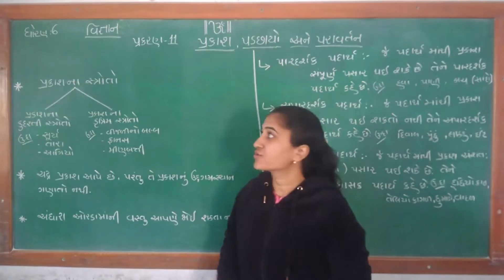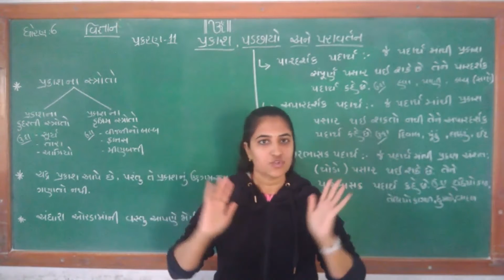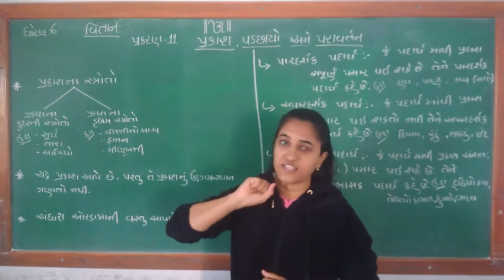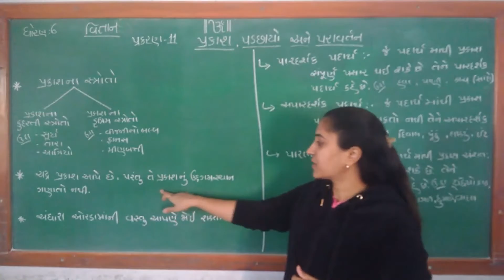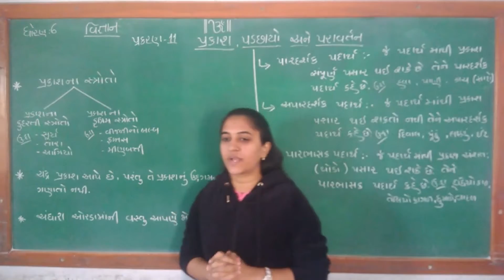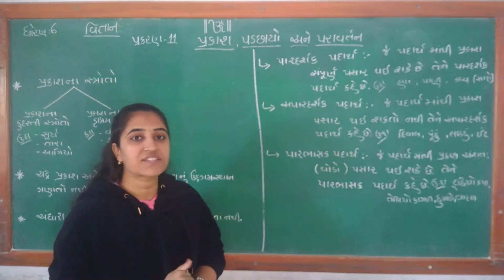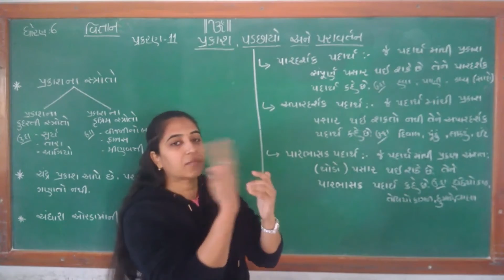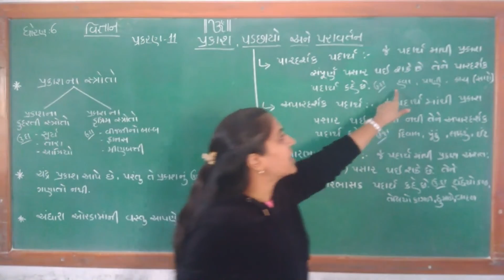ધોરણ ૬ વિજ્ઞાન પ્રકરણ ૧૧ પ્રકાશ,પડછાયો અને પરાવર્તન